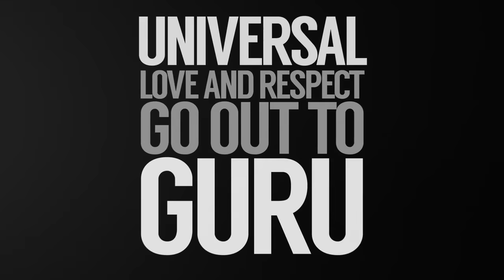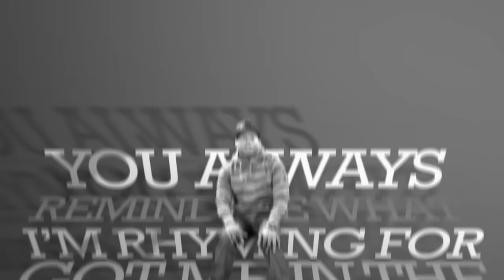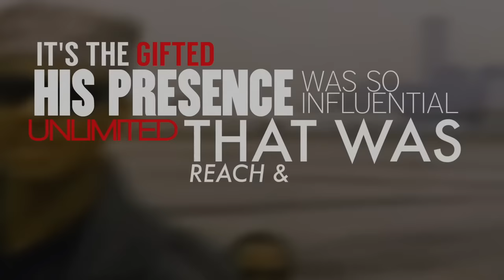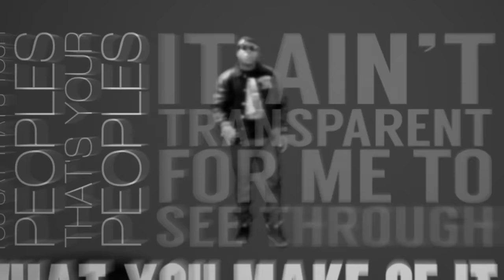Marco Polo - G.U.R.U. ft. Talib Kweli, DJ Premier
Marco Polo f/  Talib Kweli & DJ Premier “G.U.R.U.”

A Dedication To Honor Guru’s Legacy
From Marco Polo’s upcoming album “PA2:  The Director’s Cut”